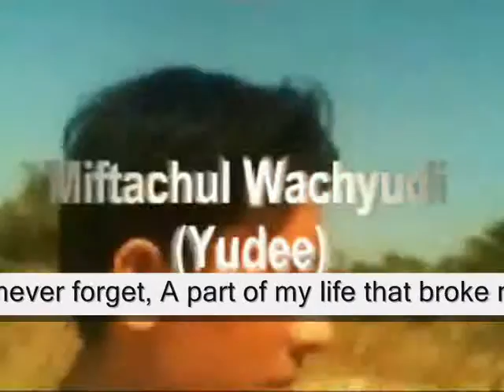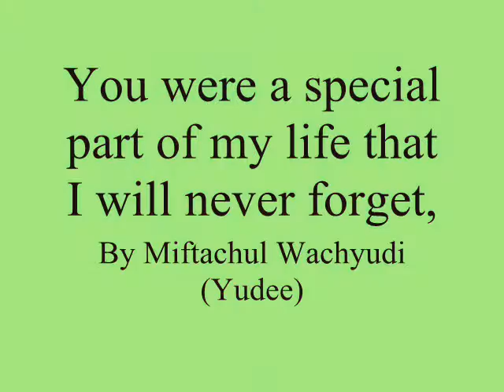You were a special part of my life that I will never forget,